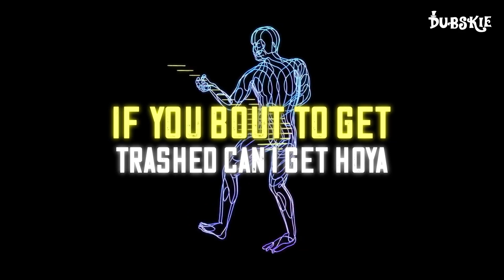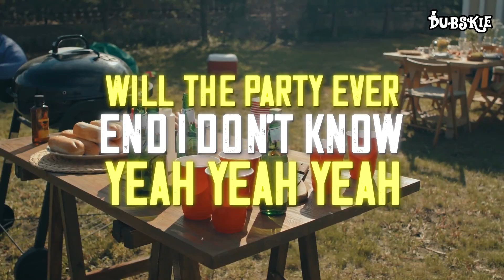Dubskie - Can I Get a Hoya (Lyrics) Official Lyric Video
Can I get hooooyyaaa lyrics 🍻
Follow Dubskie: